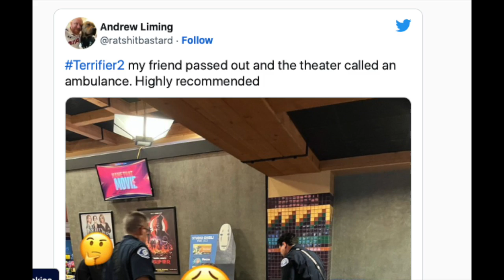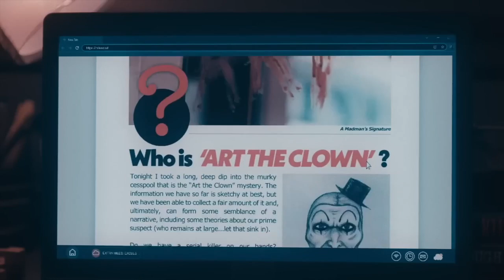Horror flick TERRIFIER 2 has audiences PUKING & FAINTING due to SCENES LIKE THIS